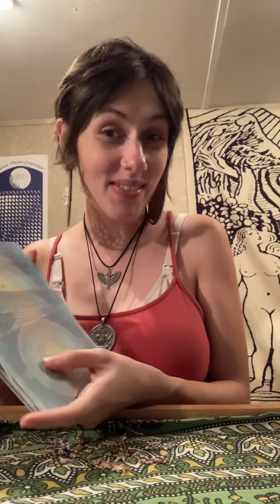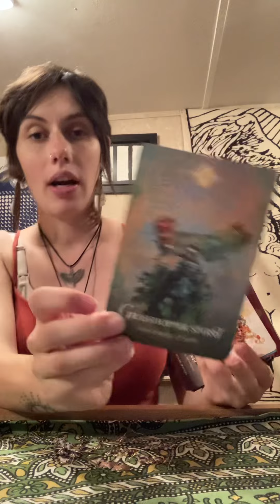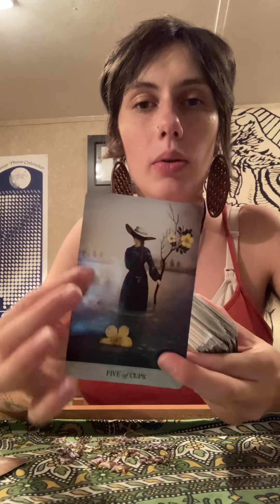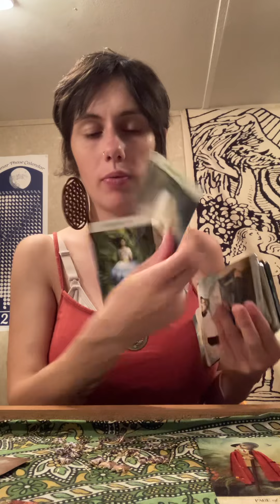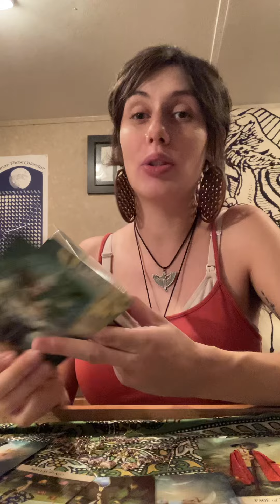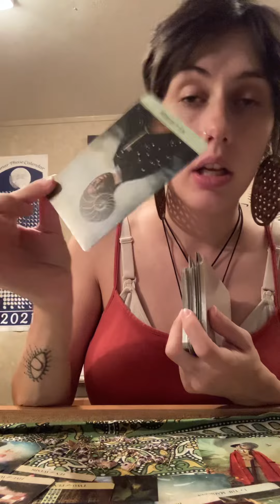Vibrational Match Tarot Reading for the Collective!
ETSY SHOP: (Tarot and Oracle Readings, Crystal Jewelry, Private Channeling Sessions)

Is there a deck you want me to review?